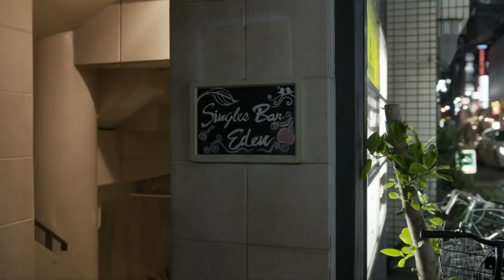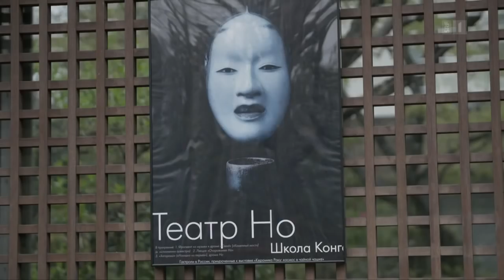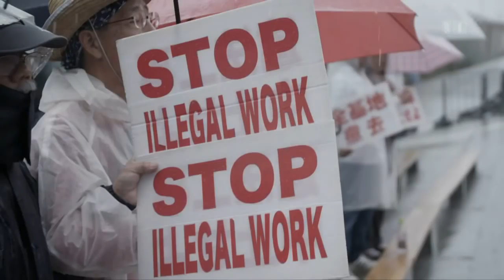Patrick Rohr im Land der aufgehenden Sonne | Fokus Japan (3/3) | Doku | SRF Dok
Patrick Rohr versucht sich im Land der aufgehenden Sonne  auf dem Weg der Erleuchtung im strengen Zen-Tempel, ergründet das Geheimnis des langen Lebens im Dorf  Ogimi und das tiefe Familienglück des Bootsbauers Tomohiro Yshida im subtropischen Naturparadies Ishigaki.

In Kameoka steht einer der wenigen Tempel in Japan, in dem Ausländer Zen lernen können. Patrick Rohr unterwirft sich den strengen Regeln und versucht, Körper, Geist und Atmung durch Achtsamkeit in Einklang zu bringen. Zen-Schüler Rohr staunt über die Kraft des 80-jährigen Tempelmeisters.

Im Dorf Ogimi leben die ältesten Menschen der Welt. Patrick Rohr besucht die 93-jährige Hana Miyagi. Jeden Tag arbeitet Hana im Garten, pflegt ein aktives Sozialleben und isst das gesunde Gemüse Goya. All das trägt zur langen Lebenserwartung bei. «Hara hachibu», lacht die fröhliche Mutter von zehn Kindern: Füll den Bauch nur zu 80 Prozent!

Auf der südlichsten Kleininsel Ishigaki erzählt der sympathische Bootsbauer Tomohiro Yoshida, warum er dem krankmachenden Tokio entflohen ist und wie er mit seiner Familie hier das subtropische Paradies gefunden hat.

 👇 Mehr zum Thema Dokus & Reportage gibt es hier:
👥 SRF Dok auf Facebook: